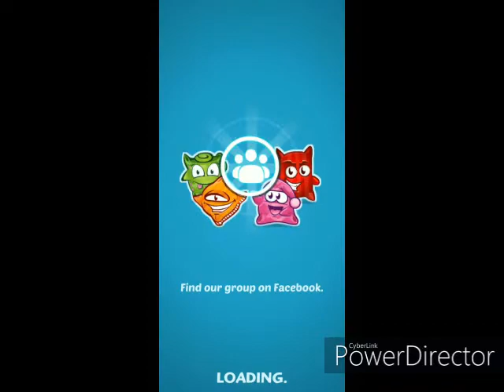Sunday, May 22nd, 2022